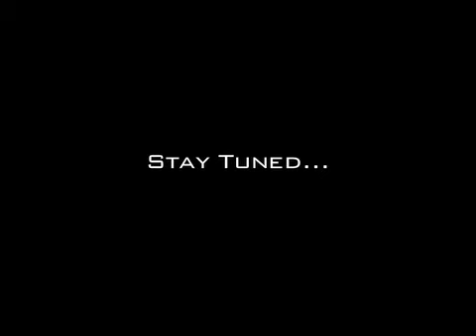Elbert Irving IV Sample Video and Editor Demo Reel 2008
Here's a sample of my reel coming real soon